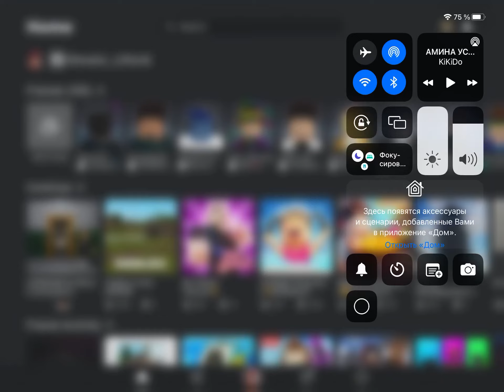Меня банили из игры